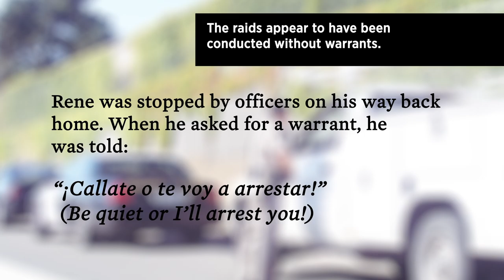Families in Fear: The Atlanta Immigration Raids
Families in Fear: The Atlanta Immigration Raids features stories from women swept up in the Immigration and Customs Enforcement raids that began on Jan. 2, 2016. The report by the Southern Poverty Law Center and the Georgia Latino Alliance for Human Rights found that the federal government has engaged in a needlessly aggressive – and potentially unconstitutional – act against immigrants with these home raids that targeted women and children from Central America.

Photo credit: Robin Henson, Carmen Martinez and the families of profiled individuals, AP Images/LM Otero